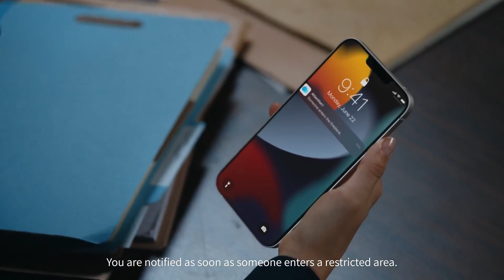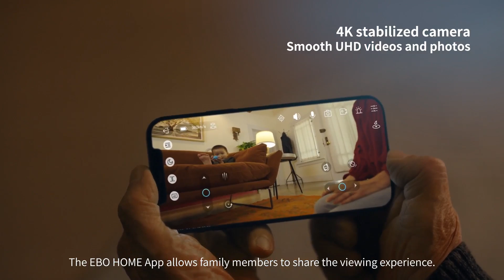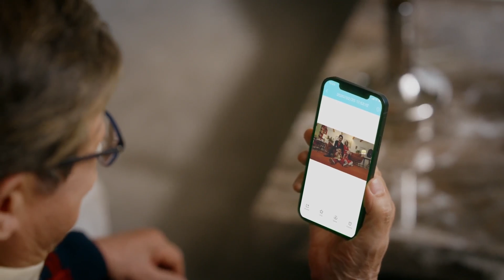A Kickstarter Project We Love: Enabot Ebo X Family Robot Companion: Your Smart Guardian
Enabot EBO X Family Robot Companion: Your Smart Guardian
Winning 2023 CES Innovation Awards at Robotics and Smart Home. With V-SLAM, Alexa Built-in, 4K Stabilized Camera and Harman AudioEFX.